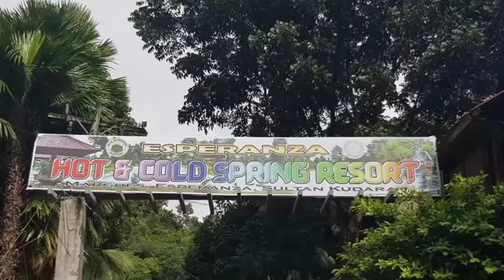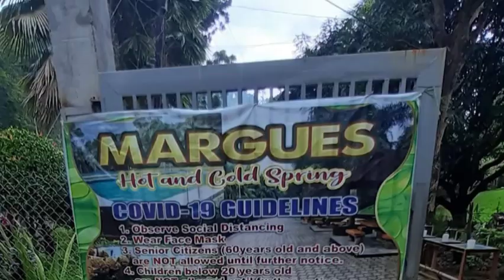ASOPHIANS goes to margues Hot and Cold Spring Resort...